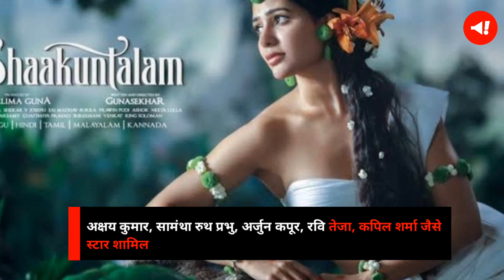साल 2023 में अब तक 10 फिल्में जो साबित हुई Disaster | Box Office Collection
बॉक्स ऑफिस के कलेक्शन के मामले में कुछ फिल्में तो बड़ी बजट की फिल्में भी फ्लॉप साबित हुई है. वहीं, कई छोटी बजट की फिल्में भी शामिल हैं. वैसे तो फ्लॉप फिल्मों की कतार लंबी है. लेकिन 10 फिल्में ऐसी है जो बॉक्स ऑफिस पर डिजास्टर साबित हुई हैं.